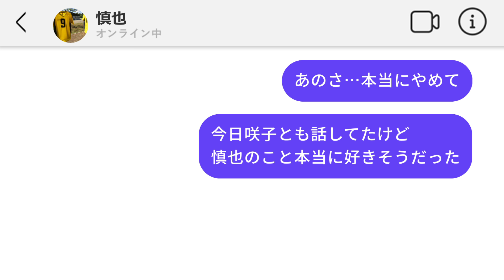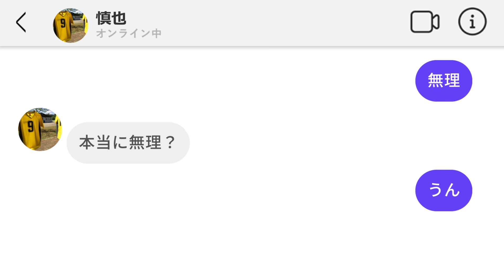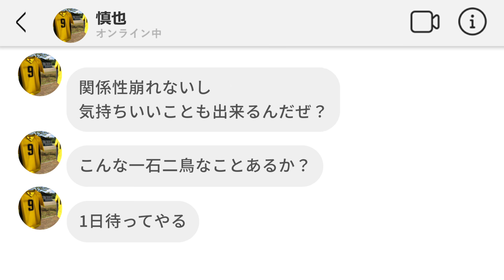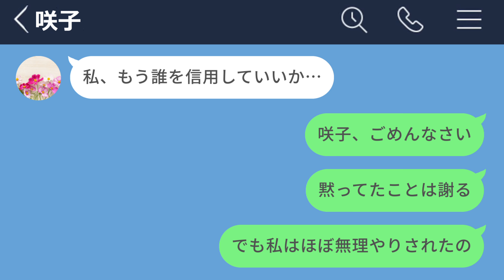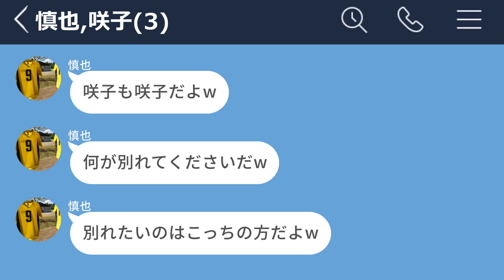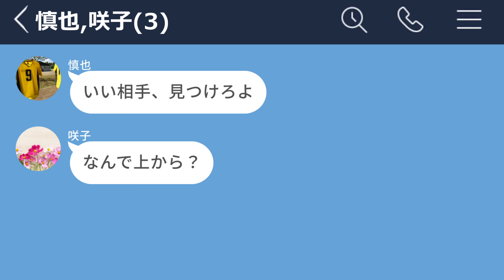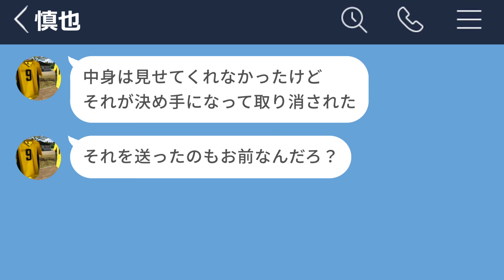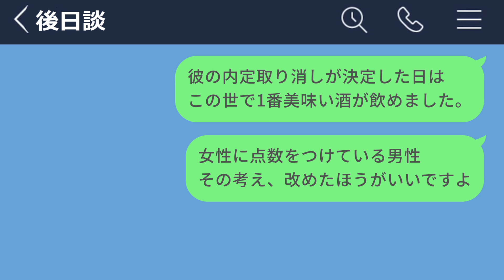【LINE】女に点数を付ける友達の彼氏がゴミすぎたwww